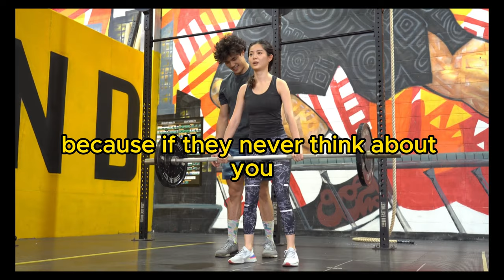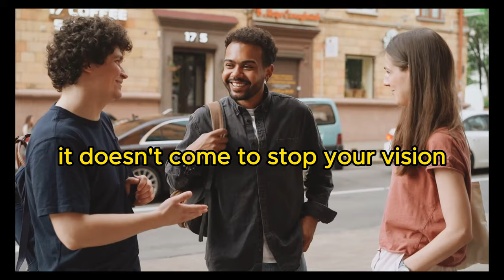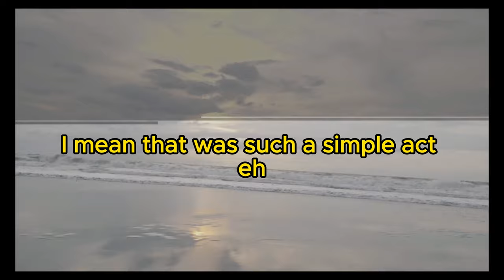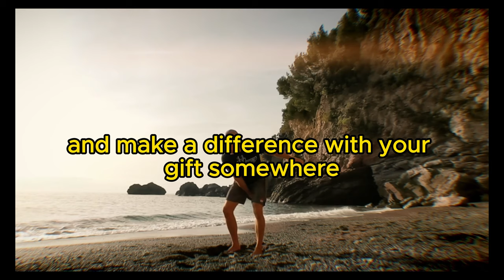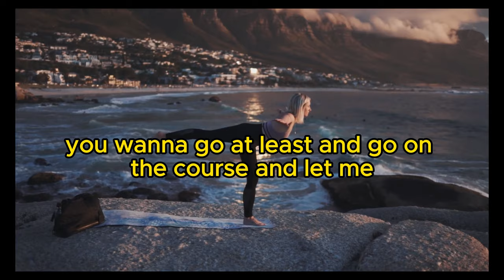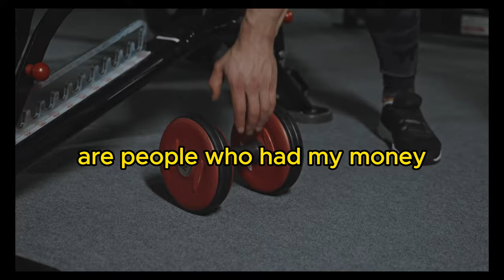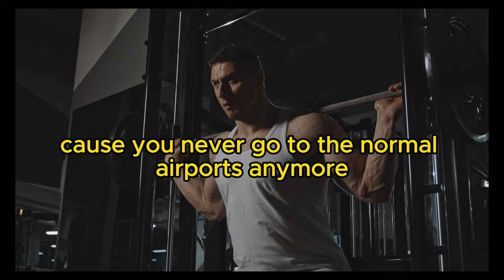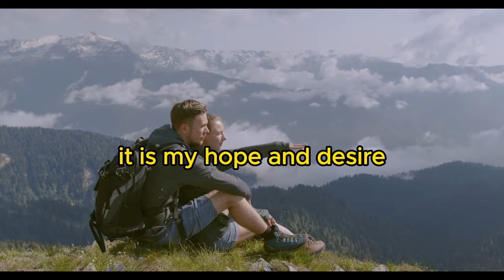THE POWER OF VISION | Vision Determines Focus - Inspirational & Motivational Video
The Goodness of God  Father GOD Please protect Me from the enemy & harm please provide me with permanent housing, Good health & Financial stability- I declare and decree that I will have long life fully protected from the enemy in Jesus name🙏🏽